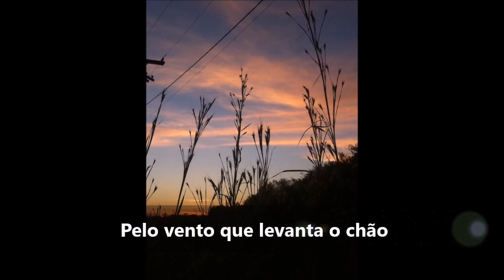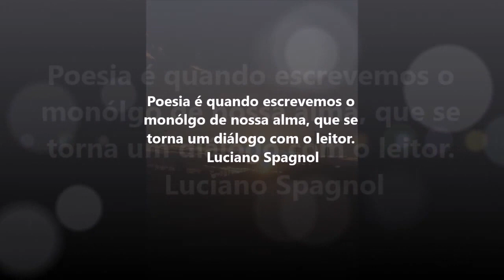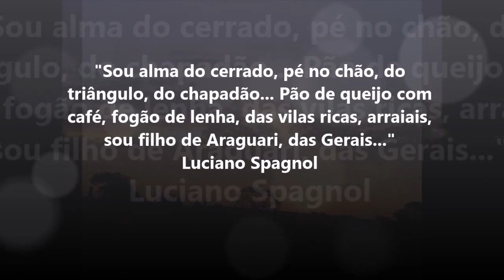Amargura do cerrado ... © Luciano Spagnol (poeta do cerrado)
Amargura do Cerrado

Aqui no centro do cerrado
Onde a chuva não chove
Chora o pó sulcado
Ressecado, onde o verde escorre
Pelo vento que levanta o chão
De sede que a existência morre
E o céu que rubra em explosão
O cinza que por ai colore
O rincão árido de erosão
O caboclo queixa por água
Nas promessas em oração
Das fendas escorregam bágua
Suspirando bafo de sequidão
De queimadas que frágua
A amargura do sertão
Poetado com carvão e mágoa
O estio do cerrado em aflição...

18 de Junho de 2015 - cerrado goiano